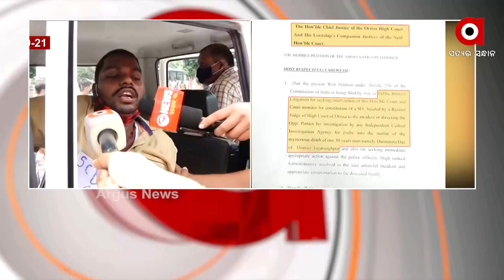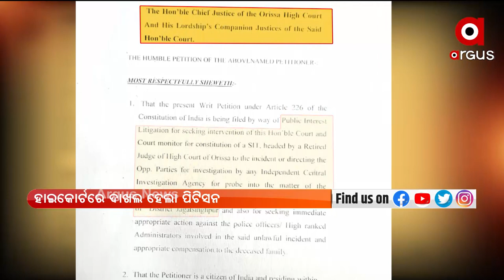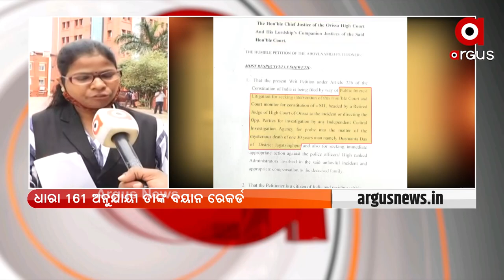Dushmanta's Case in the High Court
The petition was filed in the High Court seeking an investigation by the SIT or the Central Bureau of Investigation into the death of Dushmanta of Kujanga . Advocate Padmalaya Mohapatra has filed the petition.